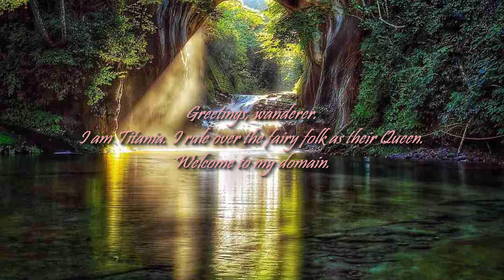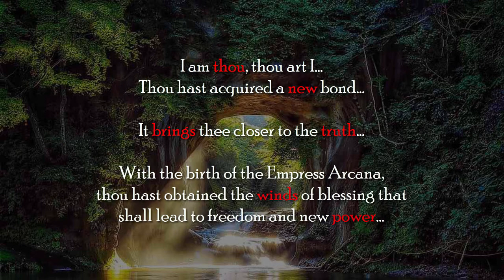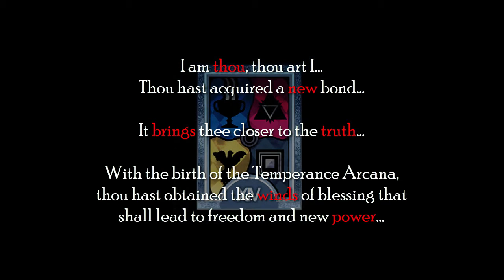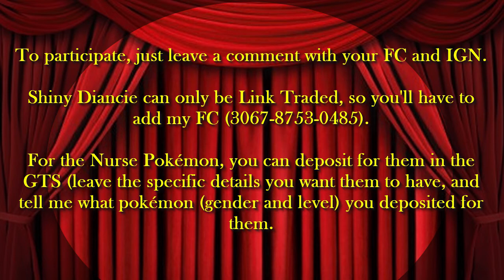[PokémonUSUM] (CLOSED) Game Corner ARCANA: Mother's Day!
Feel free to check out the Failmander Discord server!

Music (by Shoji Meguro) and tarot card images used, in addition to the overall theme of the video, are either directly taken or adapted from the Shin Megami Tensei: Persona series.

Guest (?) character in the thumbnail is Allie from Ni no Kuni.